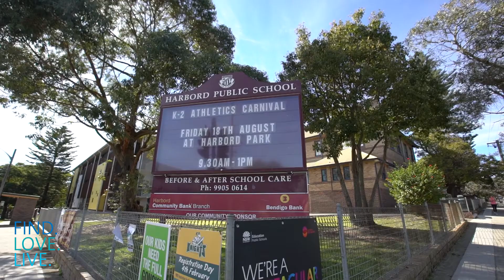64 Albert Street, Freshwater│Michelle Galletti│Matthew Lemon│Cunninghams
Freestanding charmer meets coastal convenience

On the outskirts of Freshwater basin sits this charming, freestanding and rare cottage. Combining timeless appeal with modern updates throughout, it offers up the quintessential coastal lifestyle – ready to be enjoyed – while also offering scope to add further value.

The picturesque façade of the home tells a tale of yesteryear, with fine traditional features including a bull nose roof, fretwork, and a sweet front porch, from which to watch the world go by.

Inside, a wide hallway creates a sense of immediate space, as do the celestial ceilings that are peppered with period features including art deco pendant lighting and decorative plasterwork.

Offering three generous bedrooms, all with ceiling fans and two with built-in wardrobes, sleeping quarters are cleverly positioned away from the social spaces.

It's the well laid out living areas at the rear of the home, that connect beautifully with the outside, that add further appeal to this beauty. In just a few footsteps move between the lounge, kitchen and dining room, all of which provide the perfect centerpiece for family living. Impeccably maintained, the original kitchen features a pull-out pantry and abundant custom-built floor to ceiling storage.

Outside, a sanctuary status garden awaits. Teeming with lusciously green ferns and tropical plants, the backyard is a peaceful and private haven and surrounds a beautifully built covered deck that offers year-round enjoyment, courtesy of inbuilt heating.

Added bonuses include a modernized bathroom with freestanding bath and his and her basins, outdoor WC, a garden shed for added storage and rare side-by-side off street parking.

Enjoying a wonderfully convenient location, this is Freshwater living at its best, with the vibrant collection of boutique shopping and popular cafes footsteps from your door and the beach within an easy stroll.